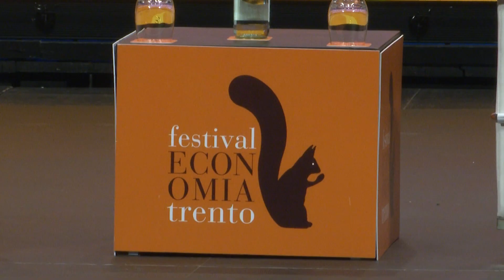Tremonti, la bellezza del Festival dell’Economia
Giulio Tremonti Presidente della Commissione Affari Esteri e Comunitari della Camera dei Deputati elogia il Festival dell’Economia di Trento.